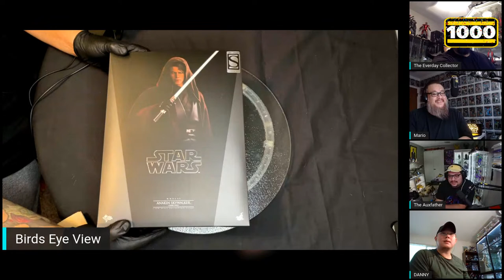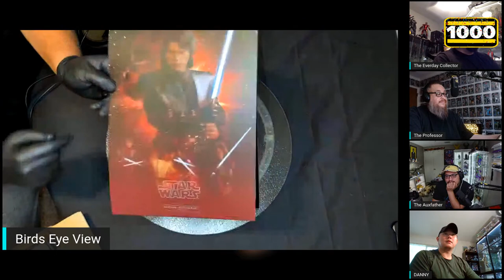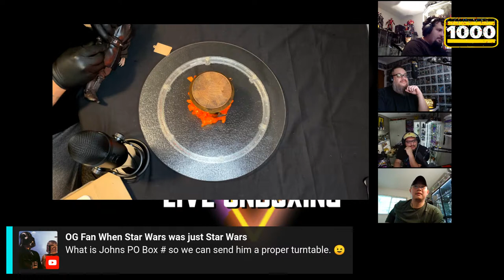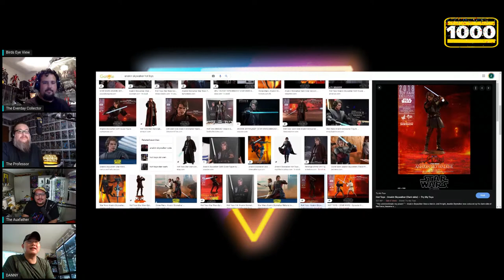Hot Toys Anakin | Collecting Weekly Live Unboxing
Star Wars Dark Side Anakin 1/6 scale figure by Hot Toys. Tune in as we unbox this amazing figure live with the crew, we have the high ground!